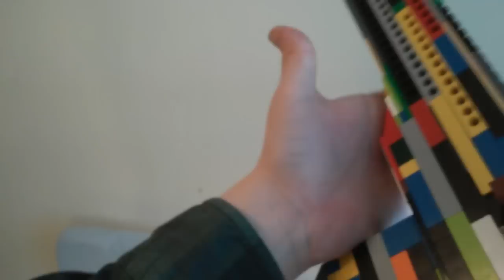Lego guns: Titanfall G2A4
Hey guys how are you? This is the g2a4. I will make a lego pdw and the instruction video for that gun.